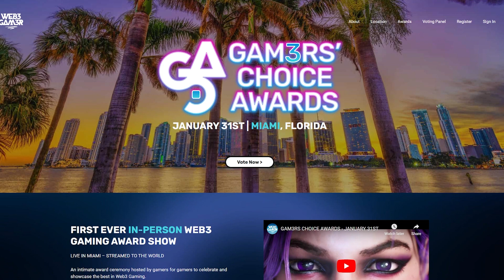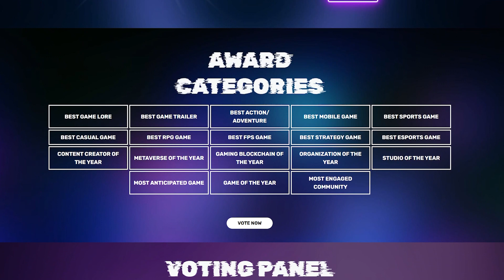Web3 Gaming News Round-Up! January 2023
2023 is shaping up to be a crazy year!  PUBG Battlegrounds running an Alpha test on Banger, Square Enix president, Yosuke Matsuda, reaffirming the company's commitment to future technologies and Blockchain in an annual statement to their shareholders.  las but not least we have the GAM3RS CHOICE AWARDS  happening on January 31!   Exciting Stuff

Blu Ocean Crypto is a Play To Earn NFT Games and Cryptocurrency Educational YouTube Channel. Learn everything you need to know to properly understand and navigate this space together with our community!

Here at Blu Ocean Crypto, we are your go-to source for all things Play To Earn, NFT Games, and Cryptocurrency. We will cover gameplay, strategies, ROI analysis, and the latest research. Through our connections, we’ll have interviews with project leaders so you can get the most direct information about the projects you're interested in jumping into.

We recognize that most people are new to play to earn and cryptocurrency in general. So at Blu Ocean Crypto, we aim to ease our new friends into the crypto space and provide simple, easy-to-understand explanations on everything Crypto.

Blu Ocean Crypto is closely tied to Blu Ocean Games Guild, which operates and plays all of these different Play To Earn NFT games.

This video does not include any paid promotions.

00:00 Intro
00:20 PUBG Battlegrounds
01:13 Square Enix
01:49 Web3 Gam3ers Choice Awards
02:19 Nathan's closing thoughts